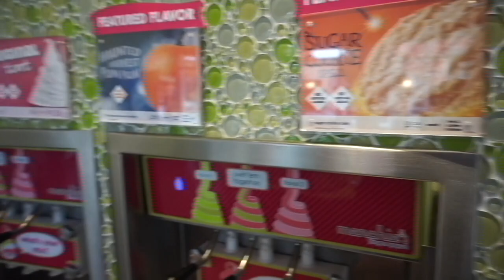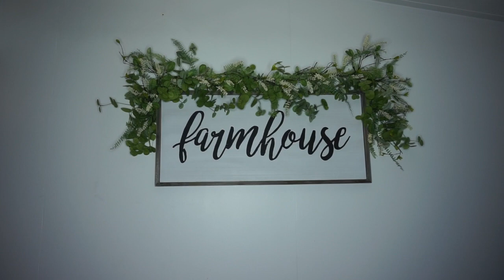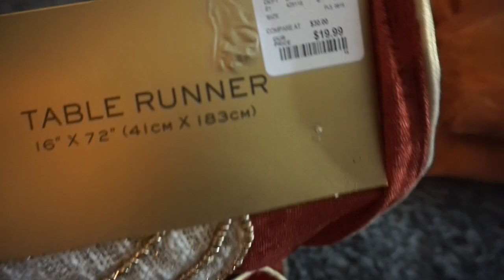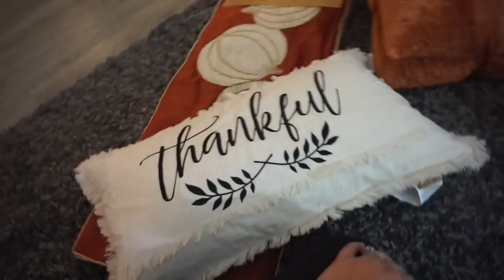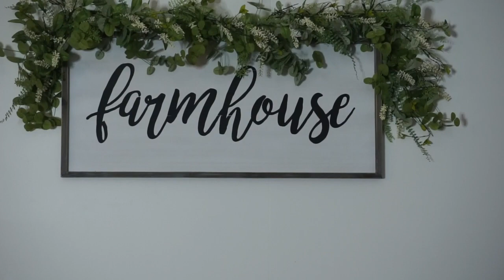First day of school and Fall decor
Michael and Julissa's First day of school and our Home Goods Haul for our Fall Decor